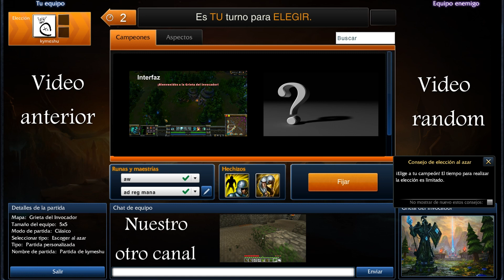League of legends, analisis guia, equipo de darius, mano de noxus, español HD.